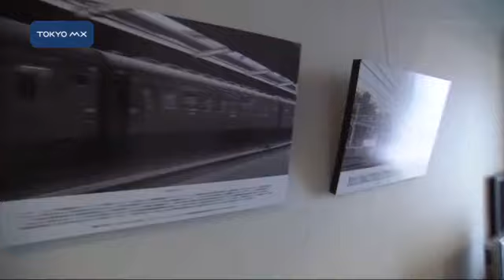秋葉原 ビジネスホテルに鉄道ルーム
秋葉原にあるビジネスホテルに本格的な鉄道ジオラマを備えた部屋がオープンしました。宿泊しながら鉄道を楽しんでもらおうというものです。
　JR秋葉原駅の目の前にある秋葉原ワシントンホテルに登場したのは、都内初となるジオラマが設置された鉄道ルームです。ビジネス客のみならず観光客にも利用してもらおうと、テーマのあるプランを検討してきました。
　その第1弾として鉄道関連ショップが多い秋葉原の地域性を生かそうとツインルームを改造し、専門家の監修の下、操縦もできる本格的な鉄道ジオラマルームを作りました。この部屋のこだわりはジオラマだけではなく、実際に部屋の窓から本物の鉄道を見ることができることです。ほ
■■↓全文を見る■■